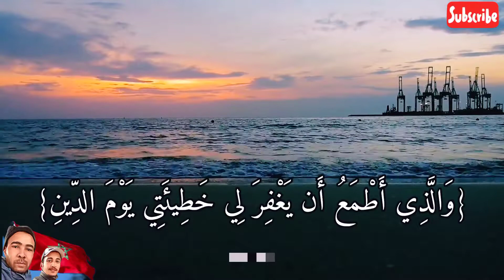الذي خلقني فهو يهدين: الرجاء في الله وليس في الانسان الحمد لله على نعمه الاسلام#أسلام_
الرجاء في الله سبحانه وتعالى وليس في الانسان الذي خلقني فهو يهدين صوره من ايات الله سبحانه وتعالى استمع اذا اعجبك الفيديو لا تبخل علينا بالاشتراك ليصلك كل جديد وحصري